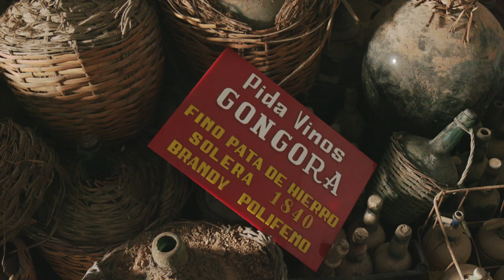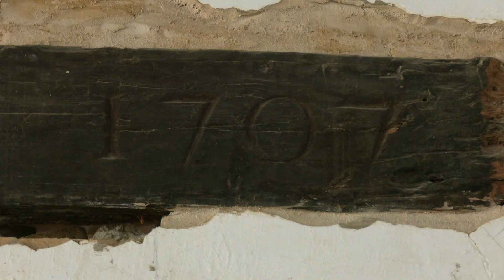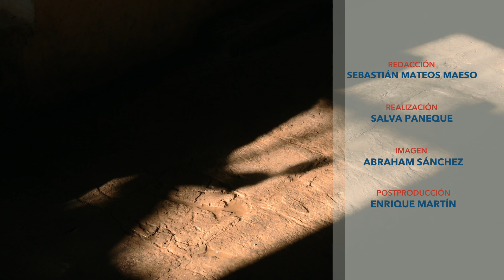Góngora, las bodegas más antiguas de Andalucía, se renuevan con el enoturismo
Sinopsis: Un grupo inversor compra Bodegas Góngora -la más antigua de Andalucía y segunda de España- para realizar un museo de la historia del vino, un pequeño hotel y un área para eventos y celebraciones, en Villanueva del Ariscal, en el Aljarafe sevillano. Su impresionante viga de husillo y quintal -de 17 metros y todavía en funcionamiento para prensar la uva garrido fino de la zona- será la estrella de una restauración que quiere convivir con la elaboración de vinos jóvenes y la maduración de sus generosos.

Redacción: Sebastián Mateos Maeso
Realización: Salva Paneque
Cámara: Abraham Sánchez
Montaje: Enrique Martín

Programa Tierra y Mar. Emisión 22 de septiembre de 2024. Canal Sur Televisión

Editora Adjunta “Tierra y Mar” & “Espacio Protegido”: Mª José Gómez-Biedma
Realizador: Miguel Ángel Carrasco
Producción: Inmaculada Villalba
Documentación: Mónica Rivero

22/09/2024